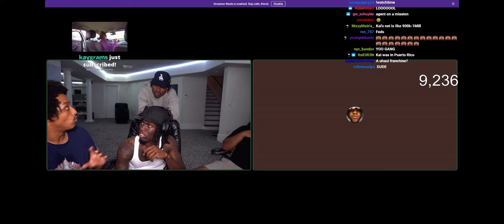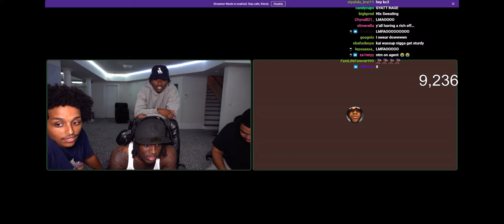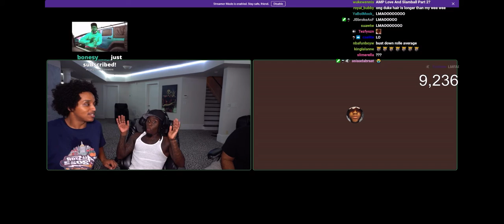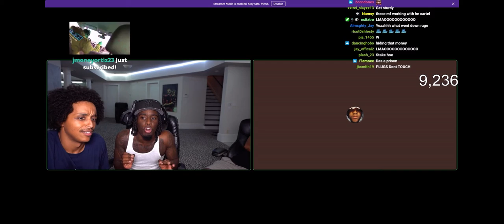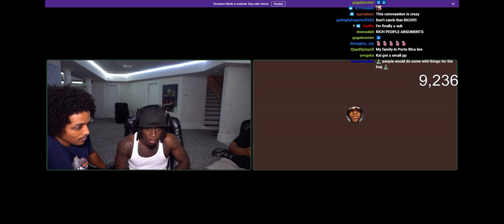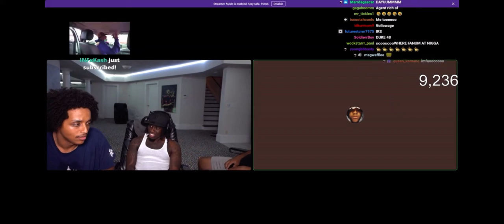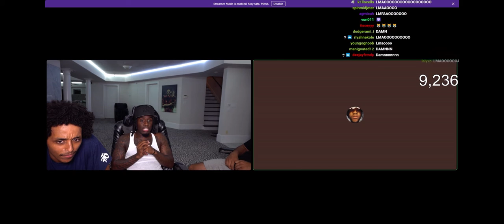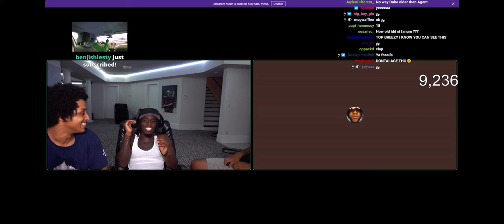Kai Cenat and Yourrage roasting Amp ages